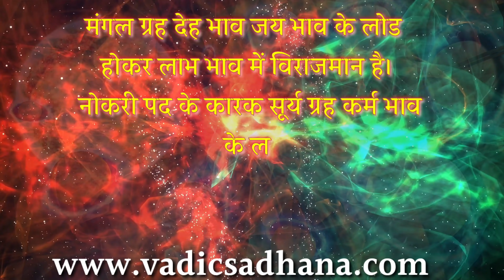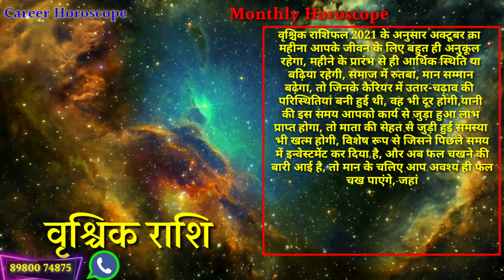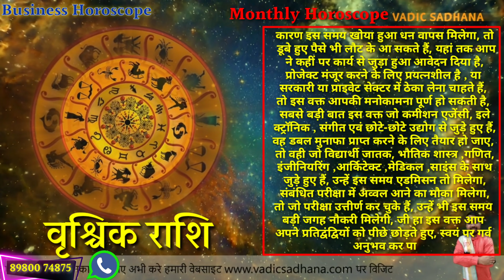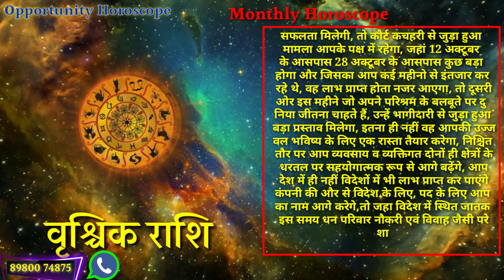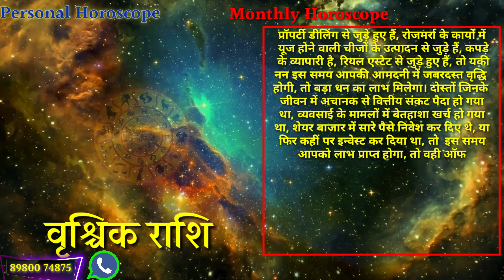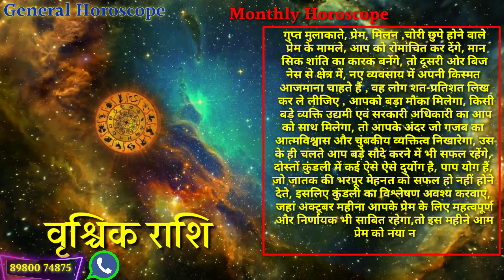Vrishchik Rashifal October 2021 | Scorpio October 2021 Predictions - In Hindi | Astro Pradipji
Hello EveryOne,

1 October se 31 October 2021 Masik Rashifal Vrishchik Rashi ( Scorpio Rashi) Vale Jatako ke jivan me Jo bhi Badalav hone ja rahe Uske bare me monthly horoscope in hindi ki Datail me jankaari yah samay me kya prabhav rahega jo unke Prem Jivan, Vaivahik Jivan, Job, Naukari, Vyapar, Vyavsaay, Paisa or Career Life Ke Bare me kya baldav honge ukse bare me Detail Me janenge Astrologer Pradip Maheta Se.

In This Our Vadic Sadhana Channel Video Guruji Aacharya Pradip Maheta Tell You All Detail About Scorpio Rashi monthly horoscope hindi October 2021 ( Scorpio Rashi masik rashifal 2021) in hindi.

Scorpio Rashifal (Vrishchik Rashifal) People During October 2021.

monthly horoscope 1 October se 31 October 2021 ke samay me graho ka prabhav Vrishchik Rashi ke jatako ke upar kaisa rahega. nayi job, salary increment, job me tarakki, videsh jana, Videsh Yog, Prem Vivah, Love Life, Vivah Prastaav, Vaivahik Jivan, Business yaha tak aapki naukari vyavsaay ya business me kisi prakar ki samsya chal rahi hai ya fir kisi adhikaari ya kisi or se vivaad ki sthiti chal rahi hai. Court case se juda mamla ho, ya fir share bazzar se mamla par ho, chale dhan, paise se juda mamla ho, ya fir aap apni ecchit jagah sthan parivartan karna chahte ho. to upar di gayi sabhi baton ko saral hindi me monthly horoscope October 2021 me Vrishchik Rashi par kya prabhav padega vah jankaari (vaidic astrology) Jyotish Shashtra ke Anushar Duniya ke sabse shreshtha Astrologer Pradip maheta Aapko is video ke madhyam se batane ja rahe hai.